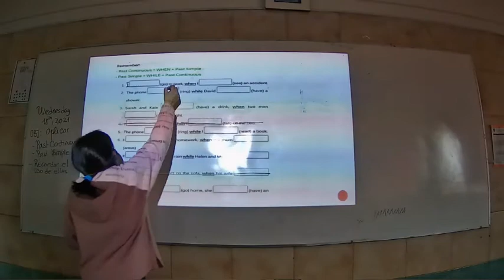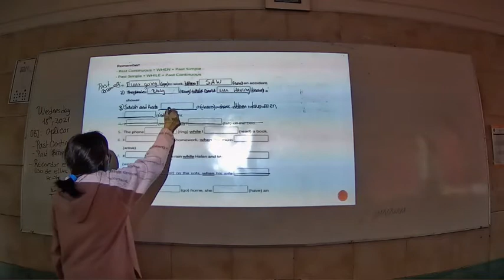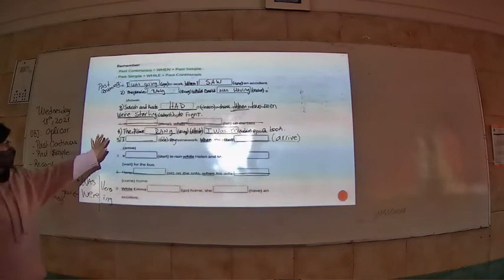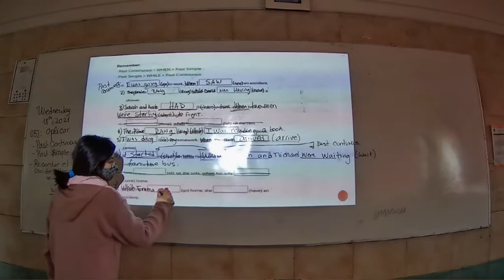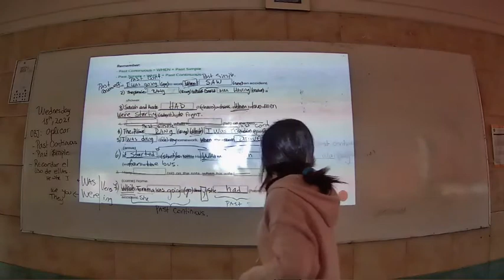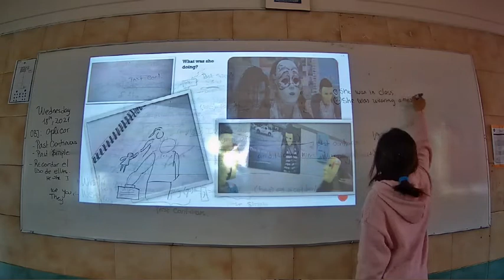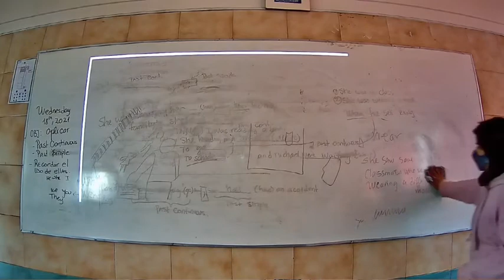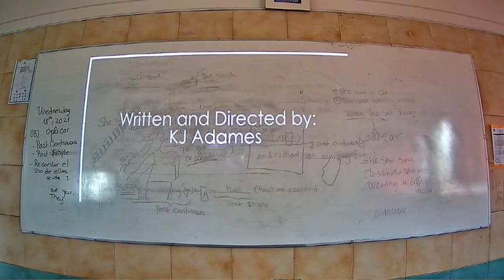Presencial Inglés Segundo Medio B 20 Agosto